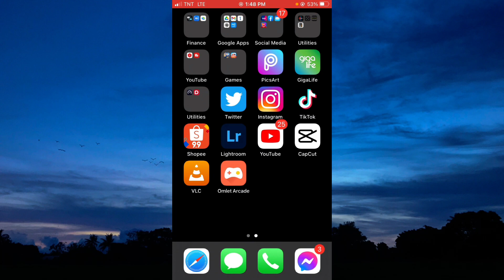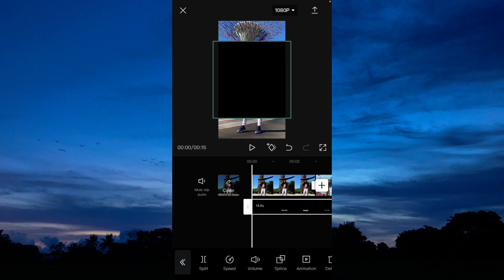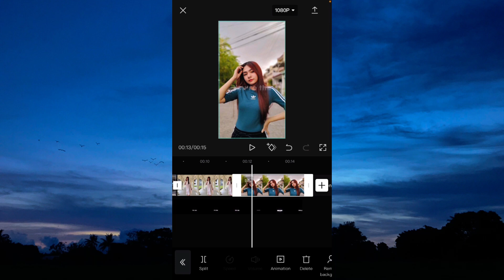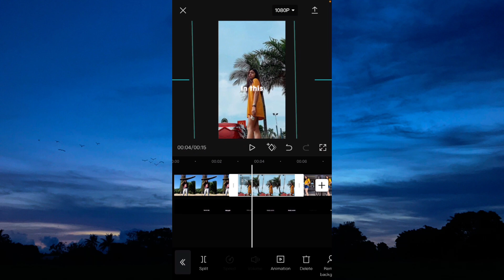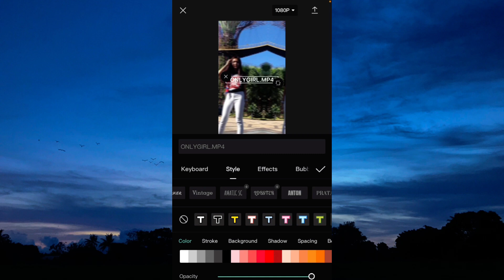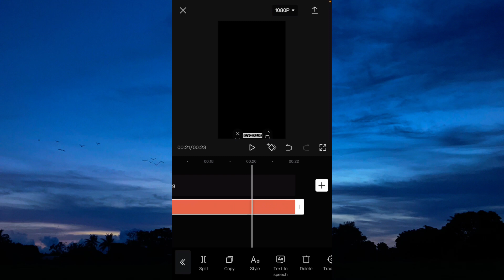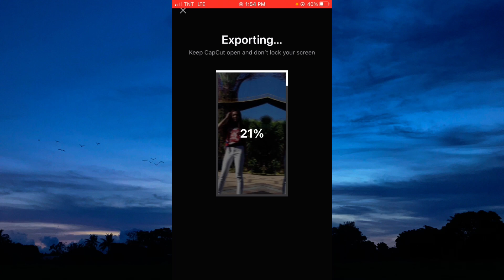ONLY GIRL LYRICS OVERLAY AND PHOTO TRANSITION USING CAPCUT | Michael Manahan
"Thank You Warren Sigue For The Capcut Overlay"